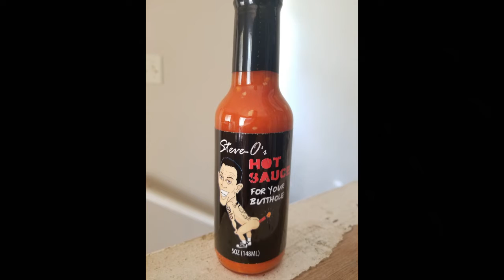Steve O Impression